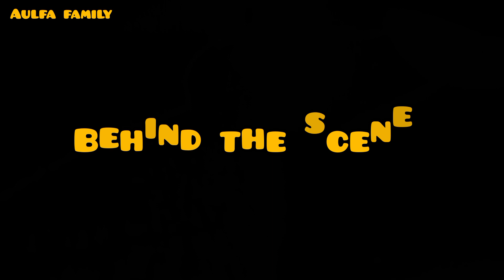BATTLE MOMMY DADDY. ADU KETANGKASAN!!!